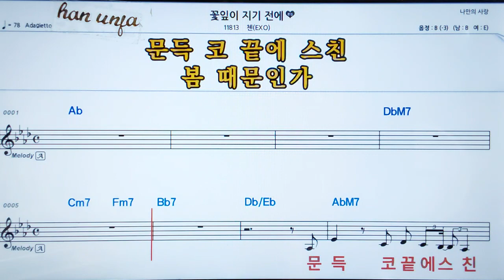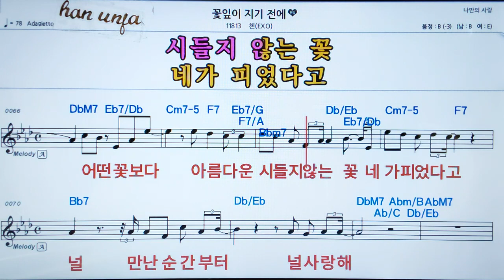💖꽃잎이 지기 전에/첸(EXO) 👍MR,가라오케 악보 코드 가사 ,Karaoke반주